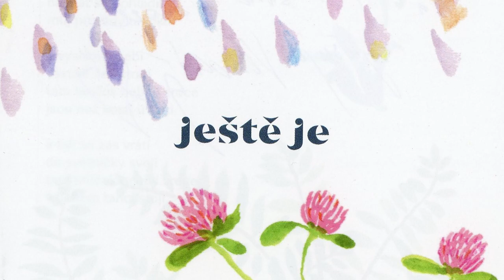VLADIMÍR JAVORSKÝ... ještě je... Klub Leitnerova Brno